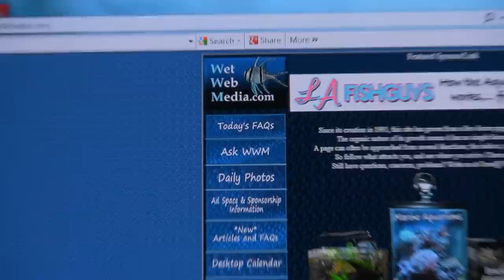Spectra Pure, loose voltage and a leak LA Fishguys Episode 139, part 2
Its a real triple whammy and a shocker in the one hundred and thirty nineth episode of LA Fishguys. Join Jim Stime of Aquarium Design in Thousand Oaks CAL as he switches purification filter media, tracks down stray voltage and patches a big 300 gallon water container.